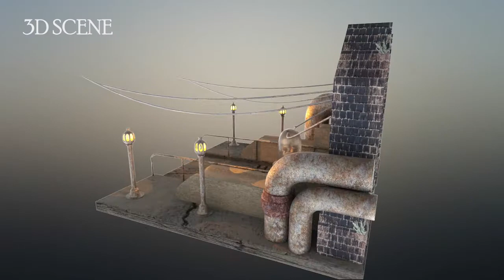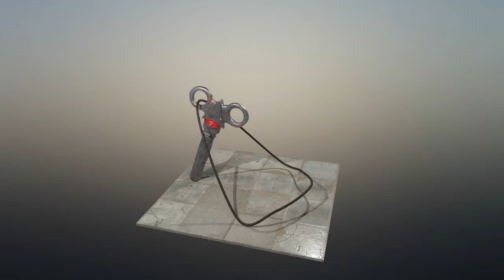Ahmad Jarir - Demoreel FYP2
I've done some of my previous artworks compilation regarding the nessecity for Final Year Project Animation UniKL MIIT 2021.